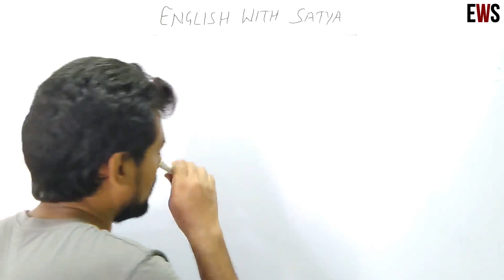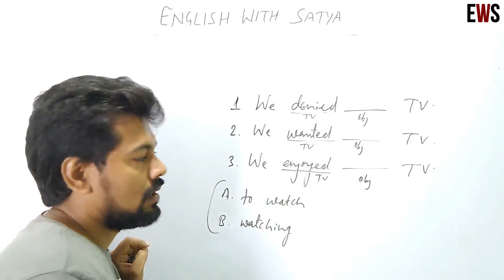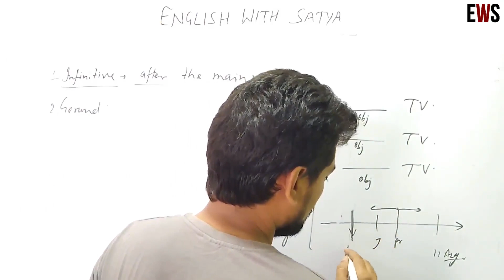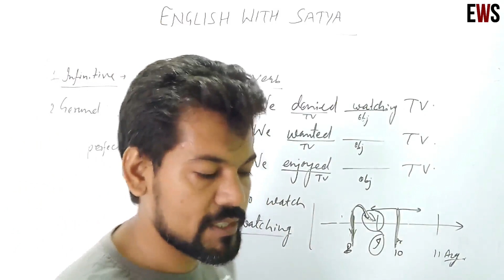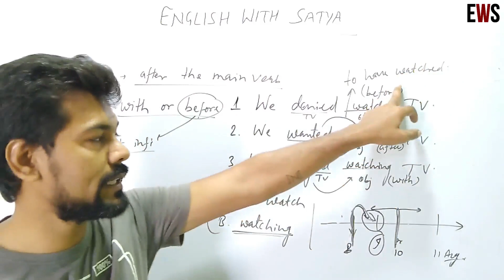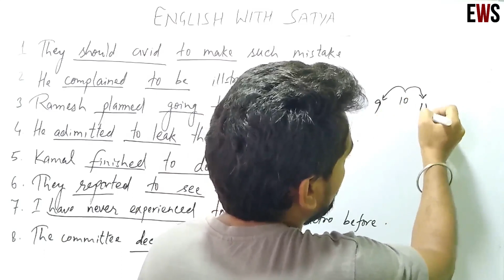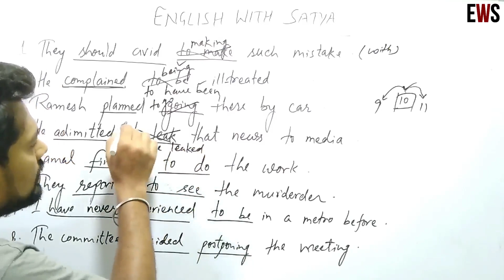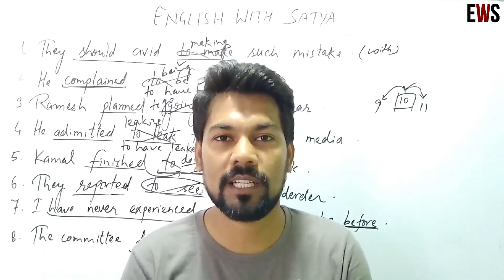Infinitive & Gerund Verb advance ( Non finite verbs ) by Satyawan part 6